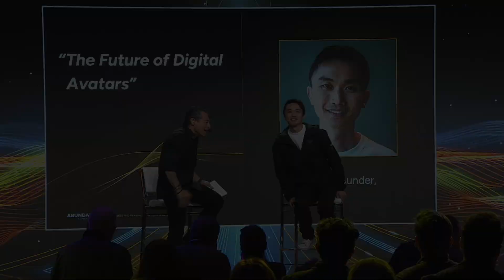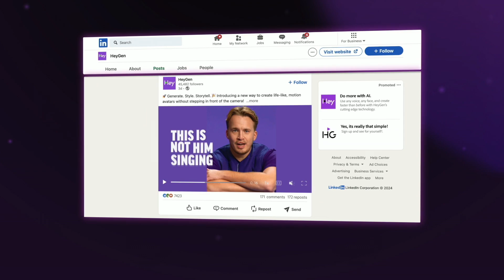The Future of AI Avatars: Inside HeyGen’s Vision with Founder Joshua Xu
What if you could clone yourself—and send your avatar to a thousand meetings at once? Welcome to the future of communication. In this visionary conversation, HeyGen founder Joshua Xu joins Peter Diamandis to explore how AI avatars, digital twins, and generative video are transforming the way we work, connect, and tell stories.

From launching HeyGen in 2020 to enabling lifelike avatars that speak 175+ languages, this video is a masterclass in where AI and video tech are headed.

⏱️ Chapters:
00:00 – Intro: Meet Joshua Xu & Peter Diamandis
00:38 – How HeyGen Began: Replacing the Camera
01:56 – Avatar Tech Demo: Multilingual, Lifelike, Real-Time
03:01 – The Vision: Personalized Agents & Scalable Video
05:00 – Your Avatar Attending Zoom for You? Yes.
06:25 – Rapid Iteration: Updating Marketing Videos in Seconds
07:57 – Creating 300+ Avatars: The Power of Video-on-Demand
09:00 – Using AI to Preserve Family Stories
10:15 – How HeyGen Avatars Are Made (2-Minute Training Clip)
11:50 – Trust, Safety & Consent: Protecting Your Identity
13:30 – What’s the Difference? Digital Twins vs AI Agents
15:00 – Future Use Case: Email Becomes Video
16:50 – AI Agents as Video Coworkers—Available Now